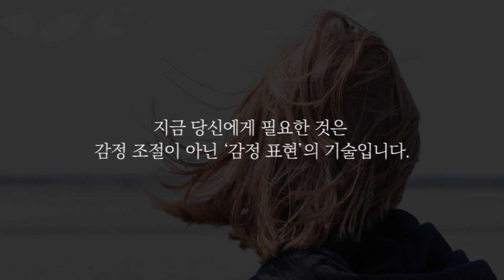[구독자 이벤트] 나는 왜 참으려고만 할까_부정적인 감정으로부터 나를 지키는 감정조절 심리학_책읽어주는 남자/오디오북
안녕하세요. 레오입니다.
오늘 영상은 구독자 무료도서 증정 이벤트와 함께 합니다.
영상을 보시고 댓글을 달아주신 분들 중에서 10명을 선정하여 책을 보내드리고 합니다.
기대평, 감상평 많이 남겨주세요. ♡
당첨자 발표는 일주일 뒤 (6/17) 커뮤니티 공지글로 알려드립니다. :)

도서명: 나는 왜 참으려고만 할까
지은이: 이시하라 가즈코
옮긴이: 이정민
펴낸곳: 필름출판사

00:00 책 소개
03:32 화를 잘 내는 사람들도 알고 보면 참고 있는 것이다?
06:24 속이 부글부글 끓는 것은 참고 견디고 있는 탓
08:36 나의 진짜 감정을 깨달으면 행동의 길이 보인다
10:48 ‘분노’를 내 편으로 만들면 인간관계가 좋아진다
17:10 ‘불안’을 내 편으로 만들면 구체적인 장면이 보인다
19:45 ‘초조함’을 내 편으로 만들면 목표에 도달할 수 있다
27:29 나오면서

[책 소개]
일본 최고의 심리 전문가이자 밀리언셀러 작가가 알려주는
부정적인 감정으로부터 나를 지키는 감정 취급 설명서!
“감정은 조절하는 것이 아니라 내 편으로 받아들이는 것!”
예로부터 우리나라는 ‘인내’를 하나의 덕목으로 생각하며 인내심이 강한 사람을 높게 평가해 왔다. 집과 학교, 회사 등 모든 상황에서 '(인내하며) 남들과 맞춰야 한다', '(인내하며) 사회에 적응해야 한다', '언짢은 일이 있어도 (참고 견뎌야지) 사회 질서를 어지럽혀서는 안 된다'와 같이 참고 견디는 것을 지극히 당연하게 여겨 온 것이다. 과연 그럴까? 『나는 왜 참으려고만 할까?』의 저자 이시하라 가즈코는 “감정은 억누르고 조절하는 것이 아니라 지극히 자연스럽게 받아들여야 한다”고 언급하며 “참고 견디는 것은 내가 아니라 타인을 위한 것으로서 이는 결국 스스로를 상처 입히고 있는 것과 같다”고 이야기한다.

‘자신을 사랑하고 해방시켜 더욱 즐겁게 살기’를 지향하는 ‘자기중심 심리학’을 제창한 일본 최고의 심리 상담가인 저자는 『나는 왜 참으려고만 할까?』를 통해 분노, 인내, 경쟁심, 허세, 불안, 초조함 등 부정적인 감정을 인정하고 받아들이는 동시에 내 편으로 만들어 모든 의식의 중심이 타인이 아닌 내가 될 수 있는 방법에 대해 조언한다. 평소 시도 때도 없이 차오르는 감정을 무시하고 참기만 했다면, 늘 남을 의식하느라 스스로를 돌보지 못해 불안하기만 했다면, 이 책을 통해 자신의 감정을 깨닫고 비로소 진정한 나를 마주하고 사랑할 수 있게 될 것이다.